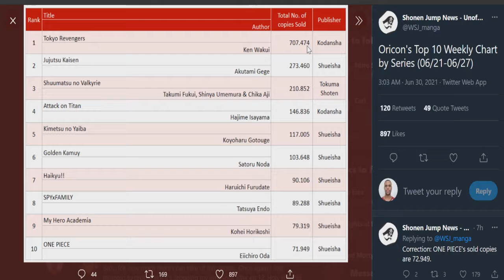WOW!! The Best Selling Manga For This MONTH!!